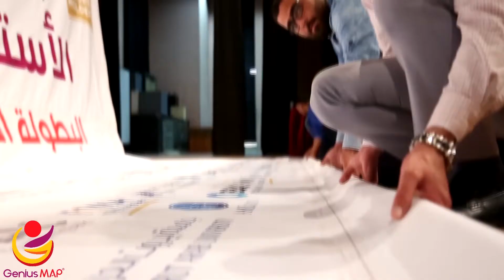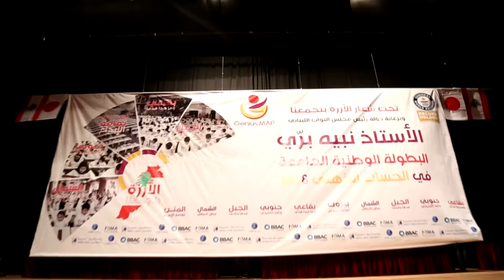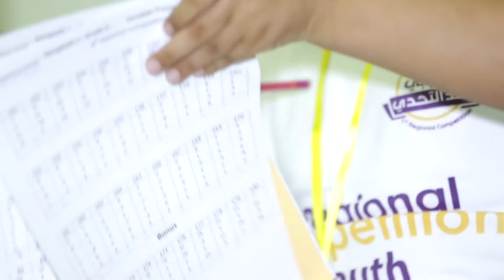Genius MAP National Competition 2018